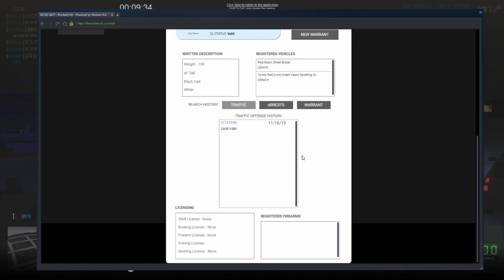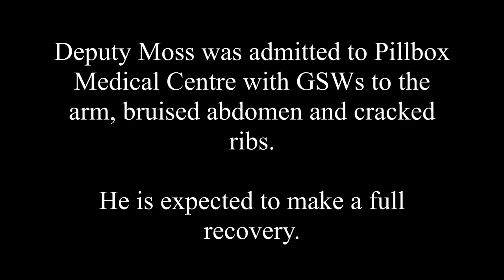GTA V SAF: San Andreas' Finest - Episode 6: Chaos, Catastrophe and Karma...